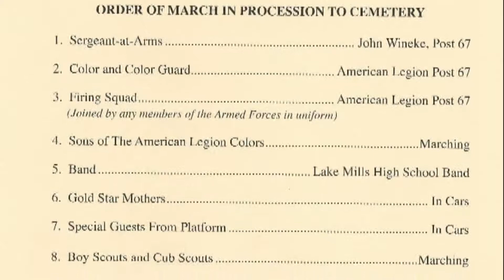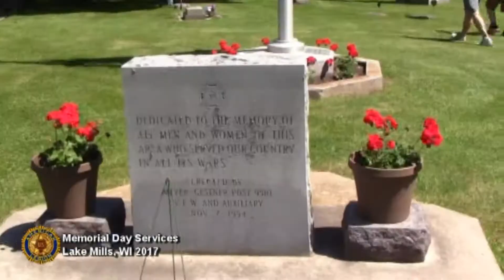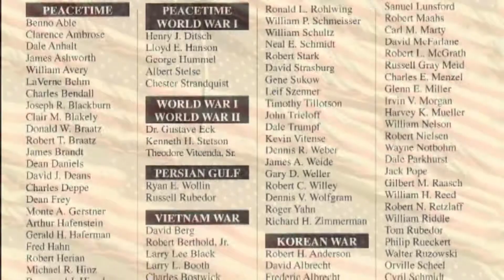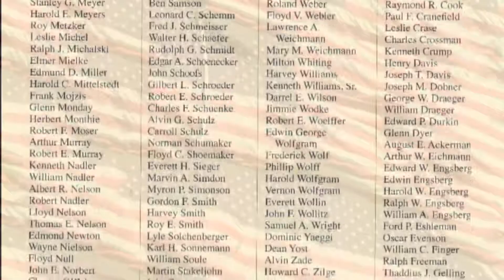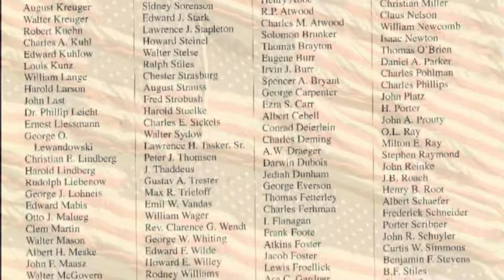2017 Lake Mills Memorial Day Service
The Memorial Day Service recorded at Lake MIlls Middle School on Monday, May 29th, 2017 by Ed Heimstreet.